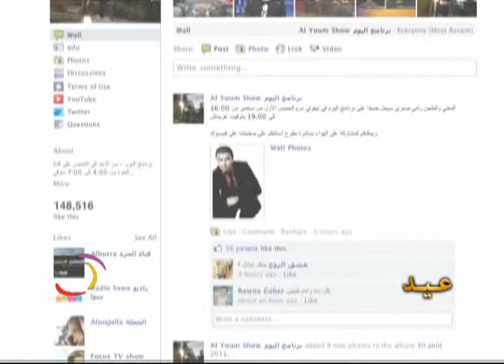رامي صبري يحلّ ضيفا على اليوم في تيفولي دوم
المغني والملحن رامي صبري سيحل ضيفا على برنامج اليوم في تيفولي دوم الخميس الأول من سبتمبر 6 - 9 مساء بتوقيت القاهرة و 16:00 إلى 19:00 بتوقيت غرينتش